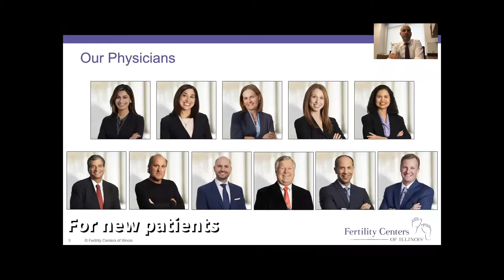Dr. Elie Hobeika & Telemedicine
Fertility Centers of Illinois' Dr. Hobeika goes over our new telemedicine consultations for patients due to COVID-19 pandemic restrictions. We know your plans for family building are halted, but we are still here for you and just a click away.